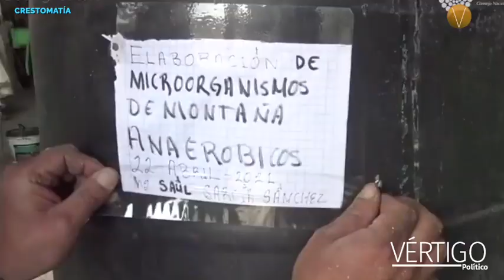Glifosato, la extraña búsqueda del sustituto del herbicida